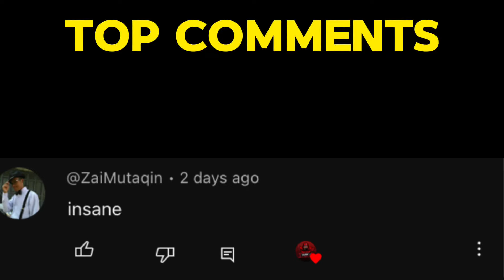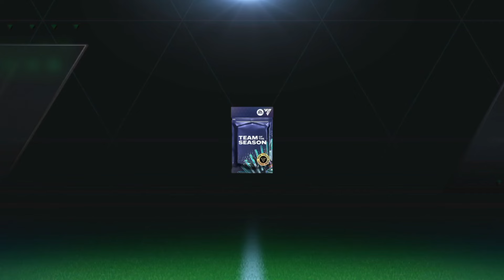Finally Fc Mobile gave him to me🤩